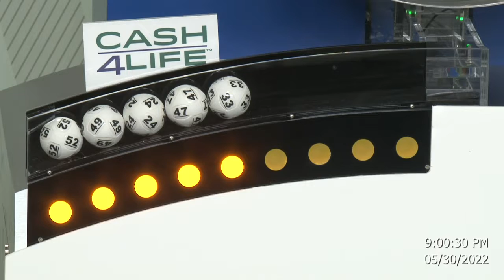Cash4Life Drawing 05-30-2022